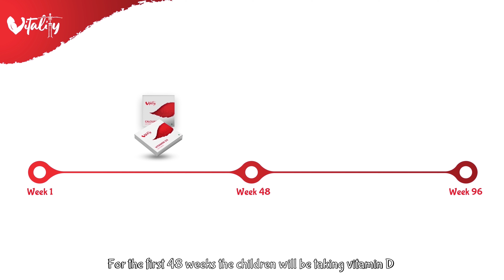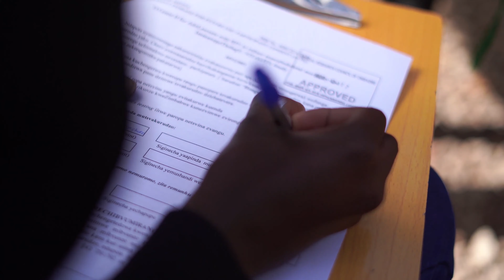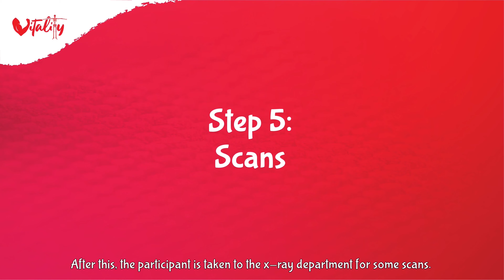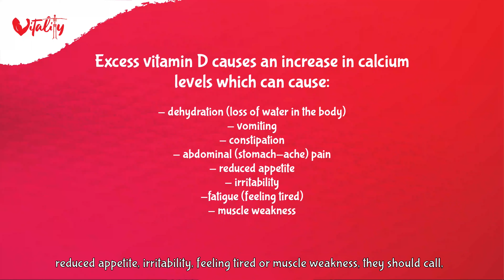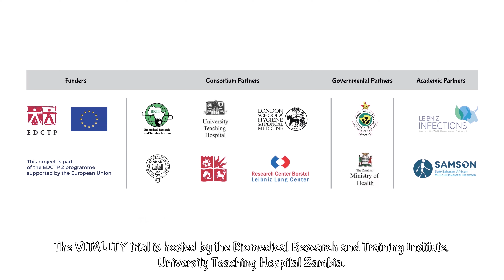VITALITY Trial Film – The Participants’ Journey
The VITALITY Trial is assessing the impact of vitamin D3 and calcium carbonate supplements on bone and muscle growth in adolescents living with HIV aged 11 to 19. Conducted in Zimbabwe and Zambia, the trial spans 96 weeks, with participants receiving either the supplements or a placebo for the first 48 weeks. Assessments include blood and rectal swab samples, weight and body measurements, muscle strength tests, and scans such as DEXA and PQCT. Informed consent is obtained from parents and children, and participants are educated on medication administration and potential side effects. The trial team expresses gratitude to participants and collaborating institutions, with funding from the European and Developing Countries Trial Partnership (EDCTP). This film offers a VITALITY participant’s experience in accessing services from the trial.